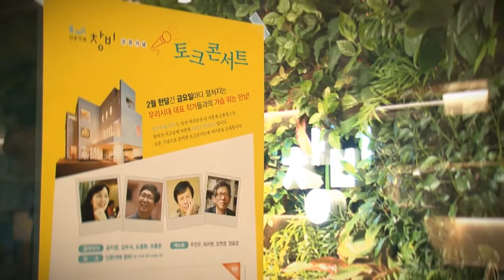인문까페 창비 오픈기념 토크콘서트 2회 김두식, 하지현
인문까페 창비 오픈기념 토크콘서트
제2회 "내밀한 욕망의 인문학"
김두식, 하지현 토크콘서트(2월 10일)
현장 스케치 영상입니다